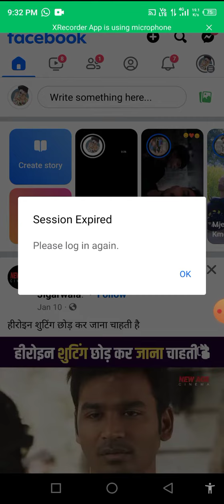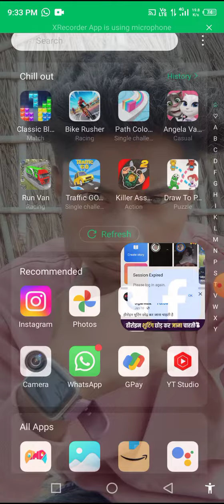Facebook ID Band Ho Gaya | Instagram ID band ho gaya | Couldn't refresh feed | Sorting login expired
Facebook ID Band Ho Gaya || Instagram ID band ho gaya

DICKIPTION 👇👇
Hi DOSE AAP LOG KAISE HAI. UMID KRTA HU KI AAP LOG THIC HONGE.
MARA CHALLENGE PR AAP LOG KA SWAGT HAI IS CHANLLEN PR TCNLOGI YA TECH SE RELETED VIDEO MILTA HAI.
AAP LOG DJ SUDU HI TECH KO SPORTS KIJIYE AND PTA KIJIYE KI MERA LIKE HAI YA NHI.

ji han doston Instagram Ab Hamare India mein nahin chalne wala hai Kyunki India mein Instagram aur Facebook ko band kar diya gaya hai aap log Ko Bata de aaj ka tarikh hai 5 March ko Instagram ko band kar diya aur Facebook ko band kar diya Gaya Hai 9:20 per